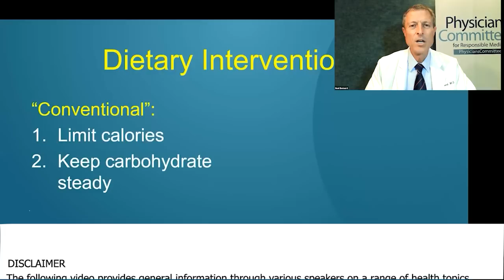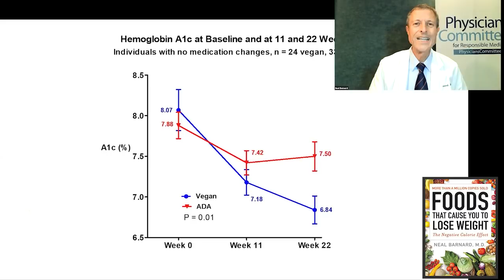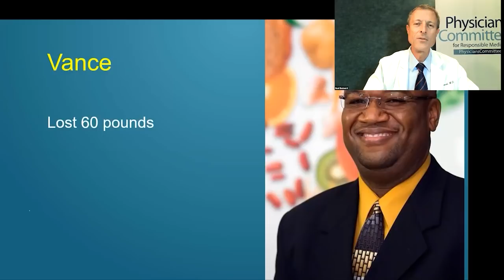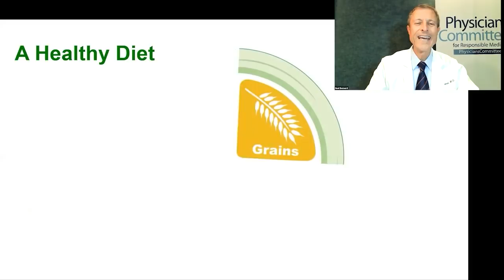Plant Based Diet Vs. A Conventional Diabetes Diet - Neal Barnard, MD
Dr. Barnard has led numerous research studies investigating the effects of diet on diabetes, body weight, and chronic pain, including a groundbreaking study of dietary interventions in type 2 diabetes, funded by the National Institutes of Health, that paved the way for viewing type 2 diabetes as a potentially reversible condition for many patients. Dr. Barnard has authored more than 100 scientific publications and 20 books for medical and lay readers, and is the editor in chief of the Nutrition Guide for Clinicians, a textbook made available to all U.S. medical students.